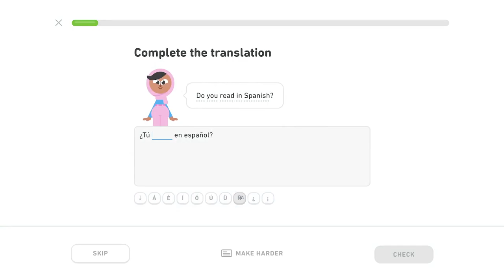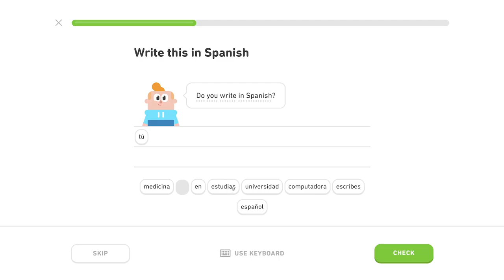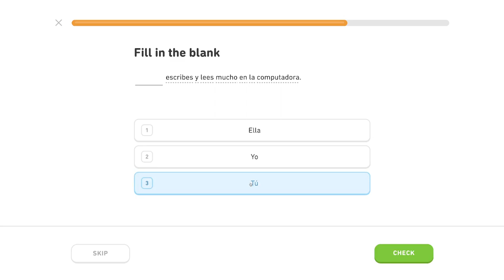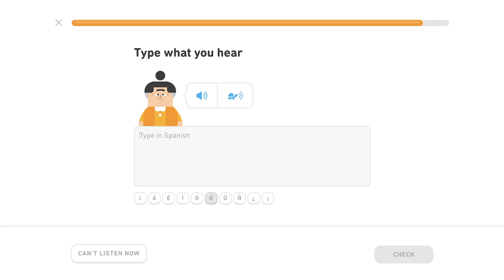🇪🇸 Škola - Level 3/5, lekcia 3/4 - Španielsky s Yetim